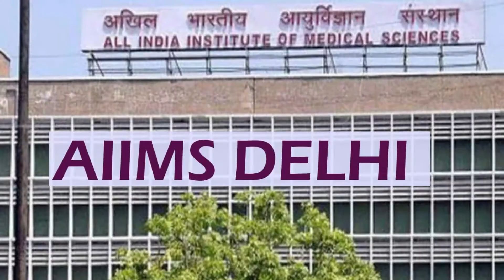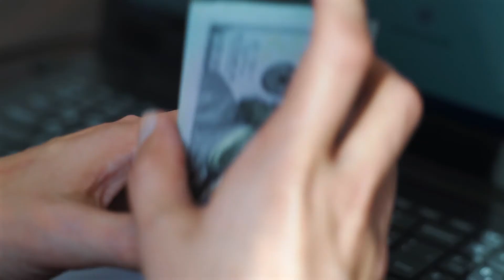Raju Srivastav biography | Lifestyle, Family, house, Cars, Death reason and latest news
Raju Srivastav Ji.  Aap ne logo ko hasa hasa kar kitne logo ki takleefein door ki hai. Lekin Aaj aap humein chhod ke chale gaye, Ye dukh kaise Dur hoga. Parantu aap hamesha hamare dilon mein baste rahoge.